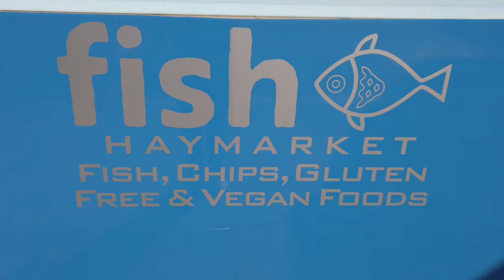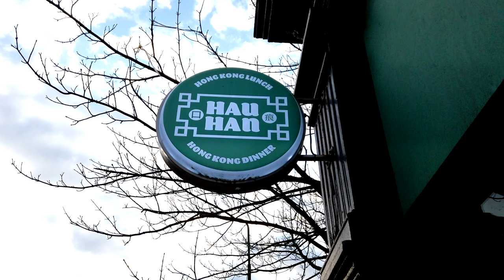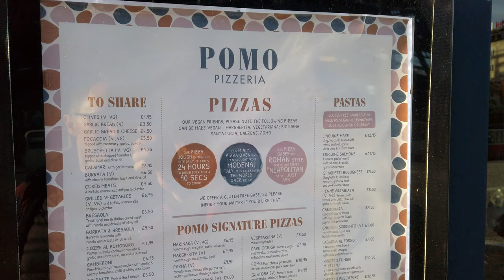BEST GLUTEN FREE TAKEAWAYS, EDINBURGH | Fish & Chips, Pizza, Chinese all Gluten Free and Delicious!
If you've been watching our vlogs for a while you'll know that we are big foodies!  We love food.  You may also know that a couple of months ago we gave up gluten for health reasons (which we discuss in this video).  So it has been our mission over the last few weeks to find takeaways in Edinburgh that live up to our pre-gluten free fast food experiences and we are relieved to say that we have found 3 top contenders!  These are also 3 great restaurants/takeaways for gluten consumers so don't feel left out if you still eat gluten!

In this video we visit Fish Haymarket, Hau Han and Pomo Pizzeria.  These 3 eateries are all in the Haymarket area of Edinburgh and very close to each other.  We highly recommend visiting as the food at each of them is super tasty!

We'd love to hear more GF recommendations in Edinburgh as we plan to bring some more gluten free videos to you in the not too distant future so please comment below and let us know where else we should try!